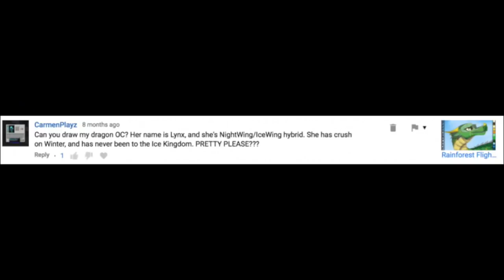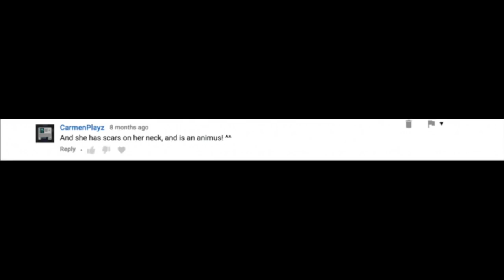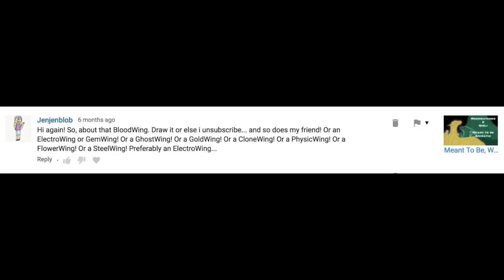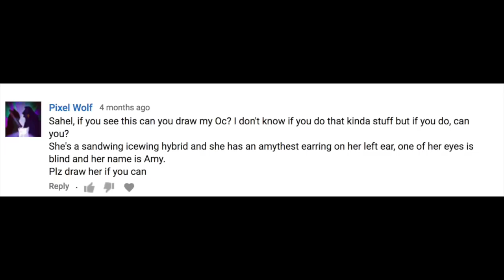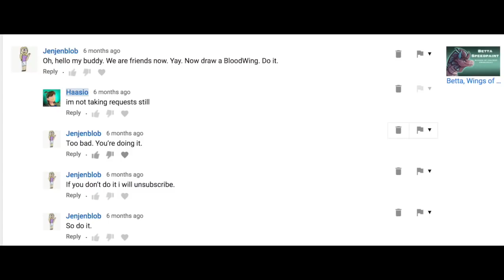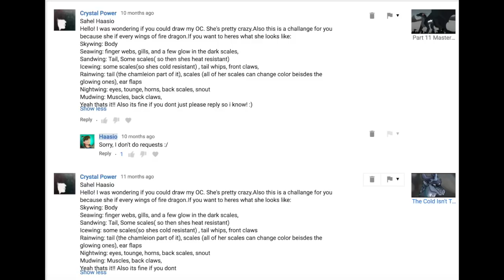pLS dRaw MY oCCCCcCcccc!!!111!!!!1!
Please read the description for answers to frequently asked questions!!!

uh oh

haas got into the meme mood again

Music: (I do not own) "Buddy" from the iMovie iLife package